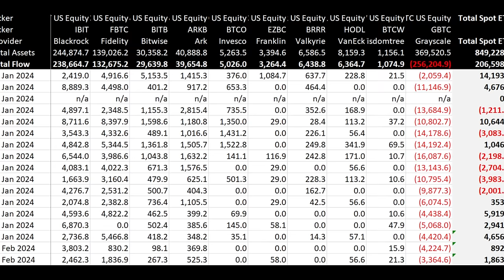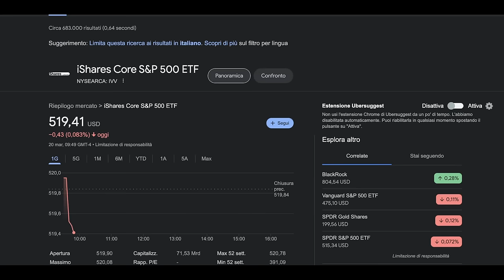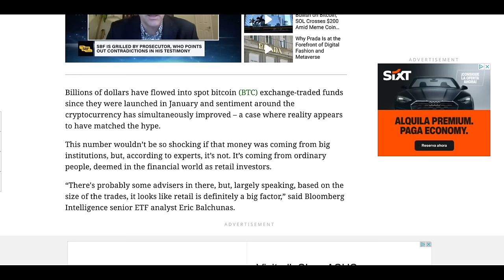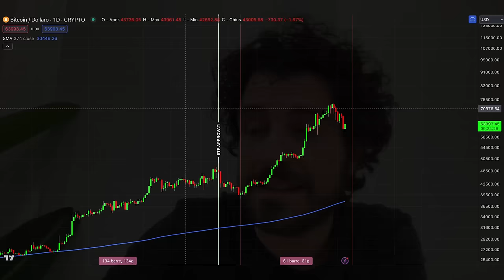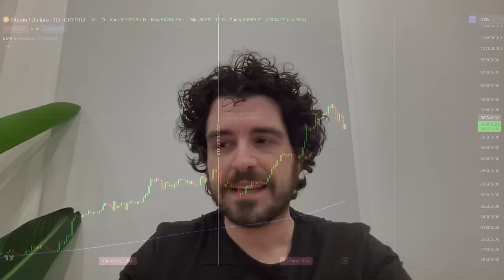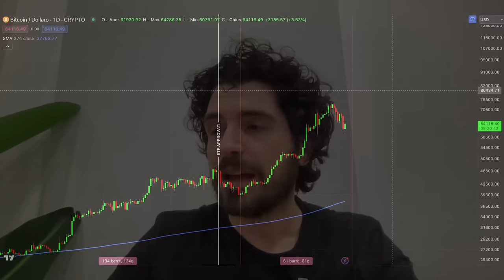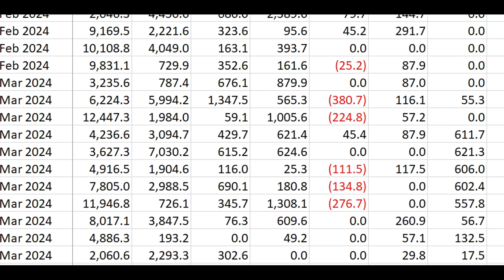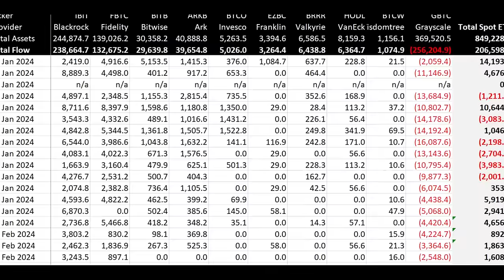QUESTA COSA SU BITCOIN È INCREDIBILE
Chi sta realmente comprando l'ETF Bitcoin? Gli istituzionali hanno comprato?
Una analisi esclusiva sul fenomeno ETF Bitcoin: due mesi dopo il loro lancio, abbiamo veramente capito il loro impatto? Gli ETF Bitcoin hanno alimentato l'ultimo rialzo ed ora siamo davvero al capolinea?
Armato di dati e analisi, oggi affrontiamo le domande più scomode: Chi sta dietro l'acquisto degli ETF Bitcoin? Gli istituzionali sono entrati in gioco?
Stay Crypto

00:00 Intro
01:50 ETF Bitcoin: Un Trionfo Annunciato?
03:30 Gli Inflow degli ETF Bitcoin: Un Futuro Sostenibile?
06:00 Paralleli Incredibili: ETF Bitcoin Vs. ETF S&P 500
08:20 La Domanda Che Cambia Tutto!
09:20 L'Enigma degli Acquisti: I Veri Protagonisti degli ETF Bitcoin
12:00 Gli Istituzionali e gli ETF Bitcoin: Una Storia Non Ancora Scritta?
14:00 La Mente degli Istituzionali: Strategie e Decisioni
17:00 Il Prossimo Passo per Bitcoin: Successo a Lungo Termine
20:00 Bitcoin e Crypto: Alla Conquista degli Istituzionali
27:00 La Domanda Proibita su Bitcoin: Ciò Che Nessuno Osa Chiedere

LA MIA ATTREZZATURA VIDEO: